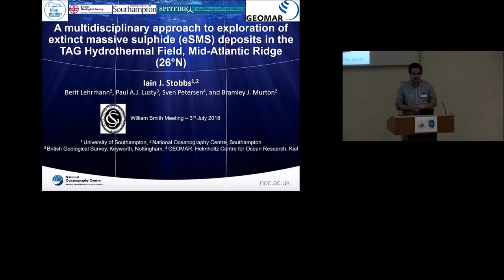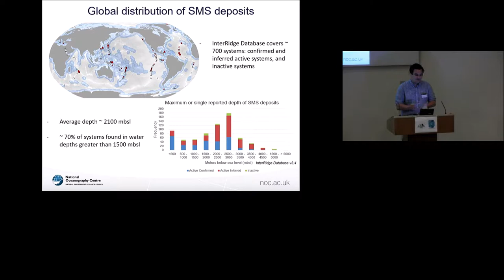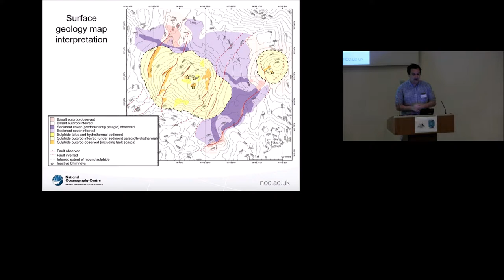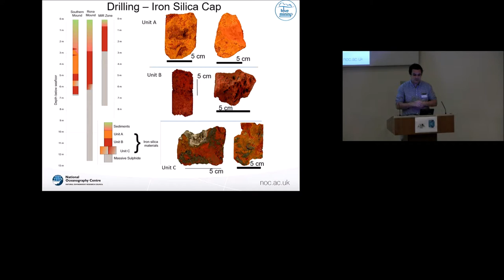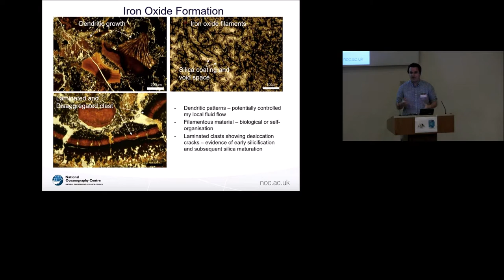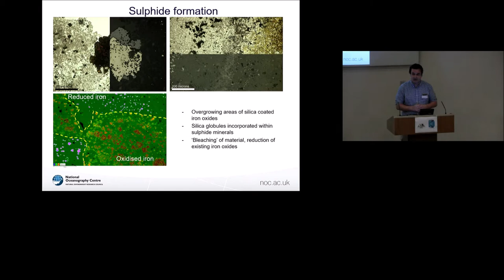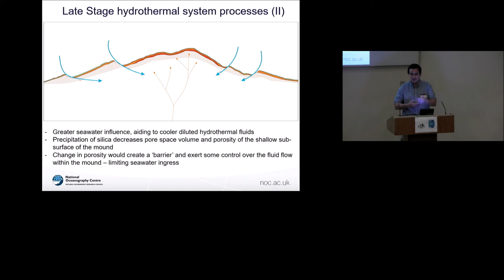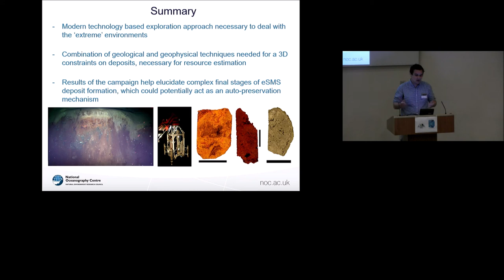William Smith 2018: Exploration of extinct seafloor massive sulphide (eSMS) deposits - Ian Stobbs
A multidisciplinary approach to exploration of extinct seafloor massive sulphide (eSMS) deposits in the TAG Hydrothermal Field, Mid-Atlantic Ridge (26oN)

Iain Stobbs (University of Southampton, UK)

William Smith Meeting 2018
3 July 2018
Geological Society, Burlington House